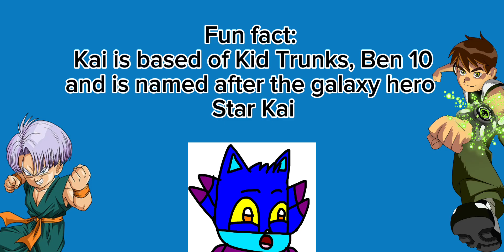The hero son joins SMG4